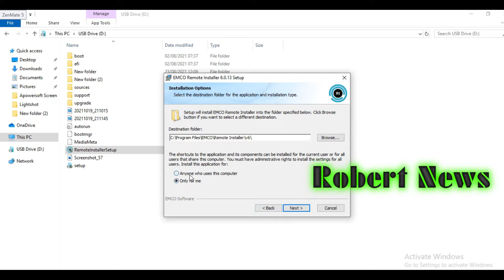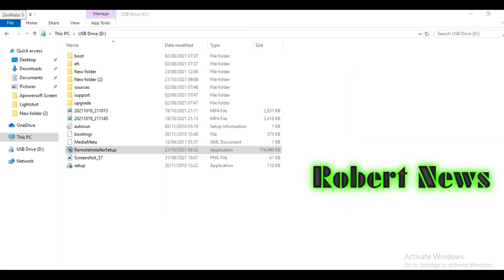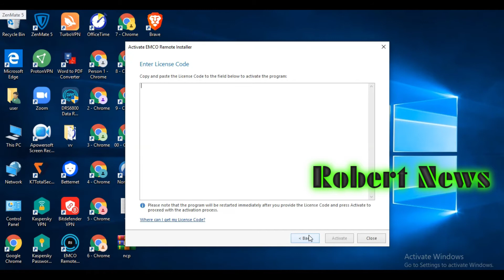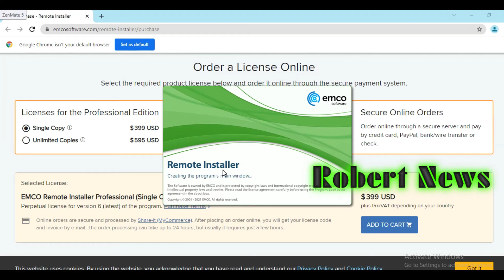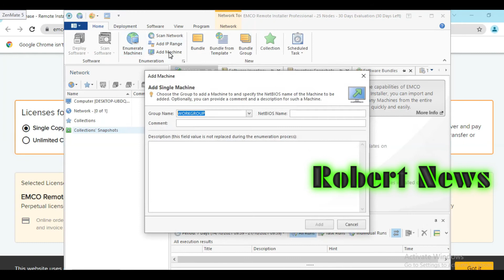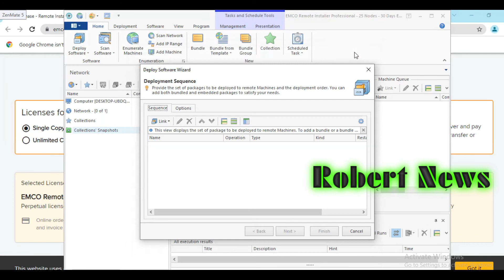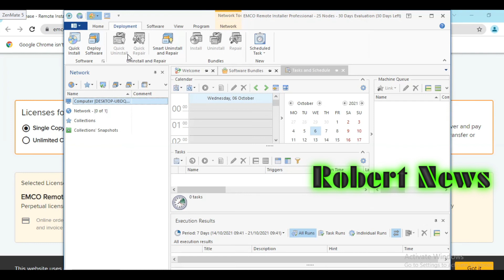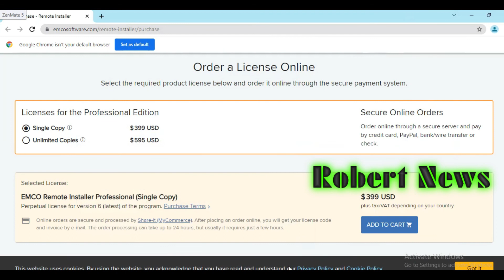EMCO Remote Installer Professional